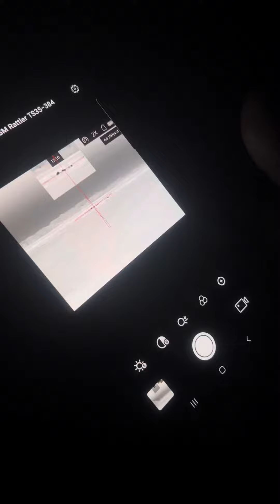Big hog down with a couple piglets ! Thermal Hunters of Texas hunting at night with thermals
Spotted some bacon bits and pork chops so we had to get a few !!! Pigs are getting smarter as we hunt them lol raw video no music
Equipment :
@WATCHTOWER_FIREARMS  F1 build fully upgraded with @ bossbarrels carbon series barrel
@InfiRayOutdoor ​ Iray alpha thermal scope
@GriffinArmamentOfficial  dual lock 5 suppressor/silencer
@BOGHunt  carbon series tripod
Ammo:
@PalmettoStateArmoryVideos  75gr aac bthp 5.56  well they kill for sure an very accurate ! Very happy with ammo!
@StrikeIndustriesOfficial  Gold pins made a super tight build , and there fully adjustable gas block